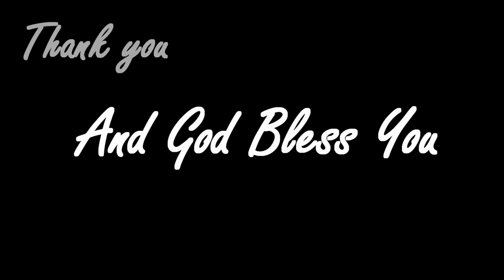Deliverance And Spiritual Warfare 3 5-15-22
The final installment of the "Deliverance and Spiritual Warfare" series by Pastor George Wilson of Harvest Time Fellowship Church in Gold Hill, Oregon.